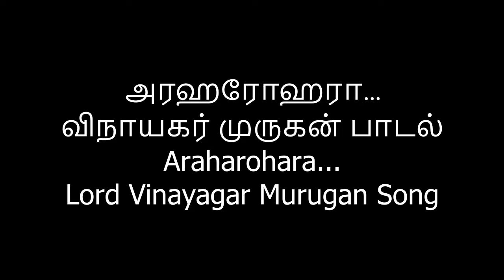அரஹரோஹரா...விநாயகர் முருகன் பாடல் Araharohara...Lord Vinayagar Murugan Song